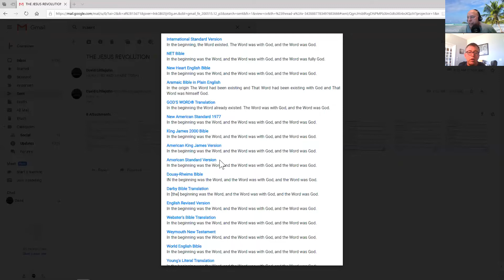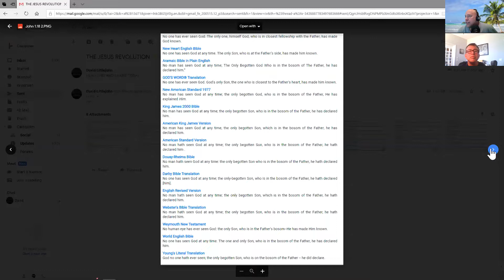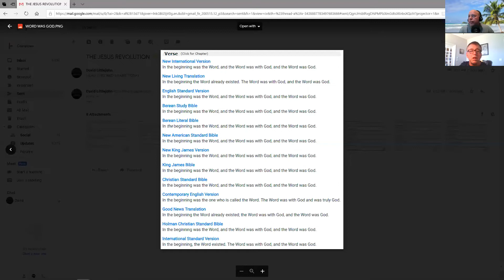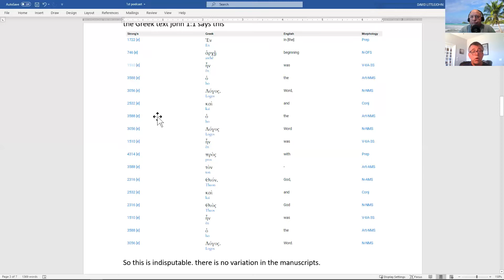Jesus is Lord and God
Part 1 Joseph Smith, The book of Mormon, Mormons, Charles Taze Russel, the new world translation, Jehovah's Witnesses, Muhammad, the Quran, Muslims, etc. all say that Jesus was CREATED, and reject Him as GOD
Jesus, the 12 apostles, the Bible, and Christians all say that Jesus is The CREATOR, and embrace Him as GOD. In Logic, The LAW of Contradiction states that they can not all be correct. It's incontrovertible, irrefutable, and Logically impossible for them all to be correct. There can be only ONE.
This shocking discourse presents evidence THAT DEMANDS A VERDICT!